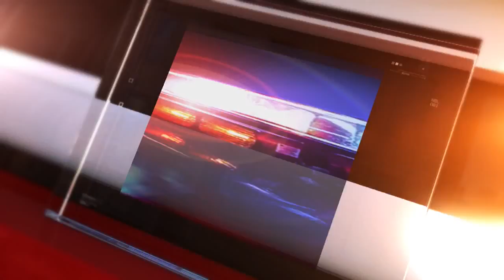Jury selected in Aurora theater shooting trial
A jury of 19 women and 5 men have been selected in the Aurora theater shooting trial of James Holmes.